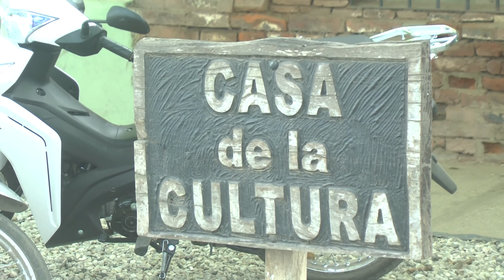Se realizó una charla sobre Autismo en Ricardone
Charla “Autismo, otra forma de ser en el mundo” organizada por el Área de Desarrollo Social de la Comuna de Ricardone y el Centro Asistencial “San Juan Bautista”.